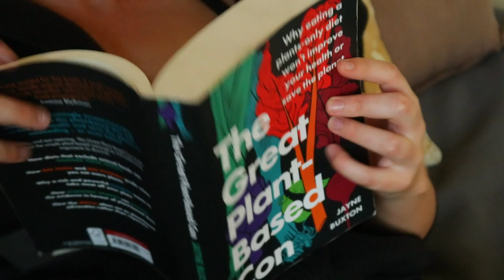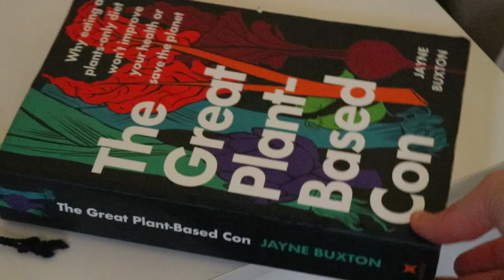Why I am no longer vegan (after 6 years)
After six years of living and preaching the vegan lifestyle, I no longer follow a vegan, plants-only diet. Instead, I've started eating meat again. Here's why.

I hope you enjoy the video! Sending you so much love and big hugs! ♥

❤ Vanessa

Camera:
Canon 80d

Editing software:
Filmora X